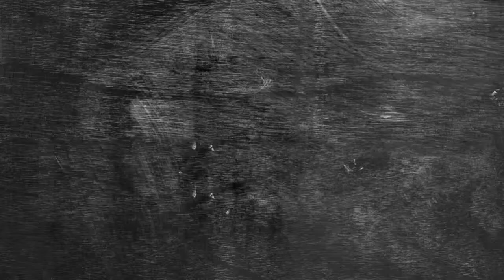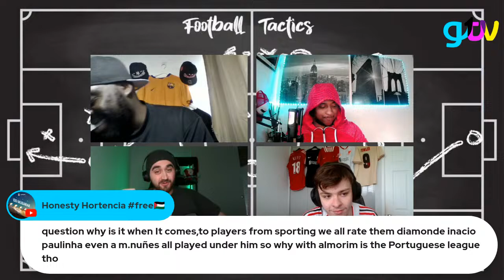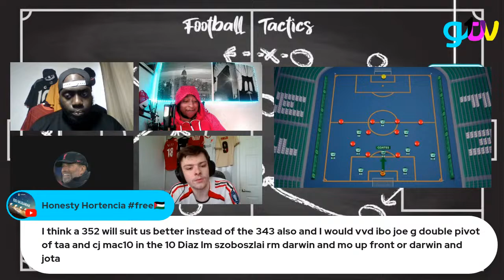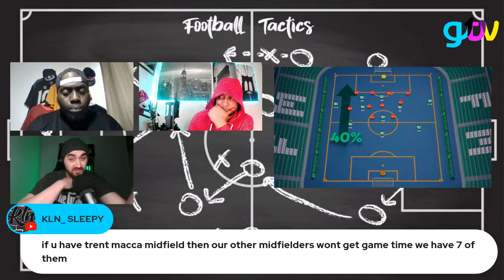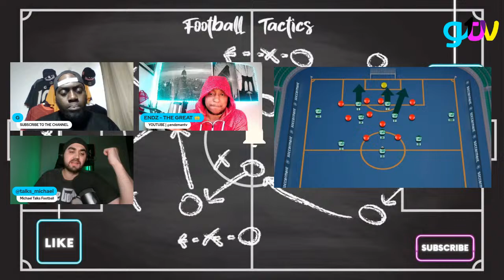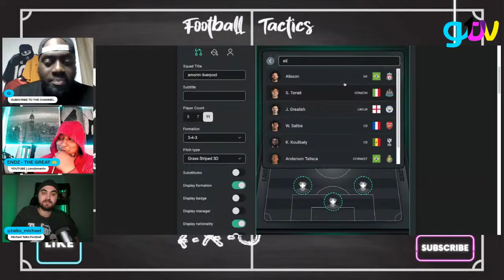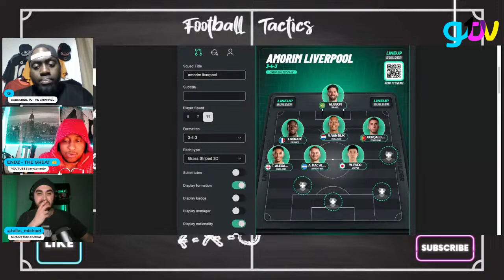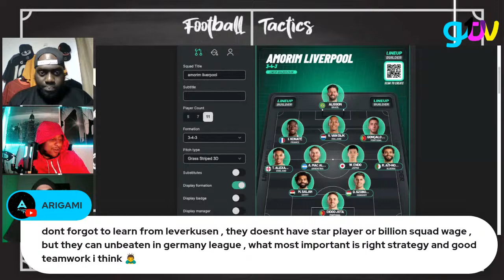RUBEN AMORIM: TACTICS TALK | WHICH POSITION IS UP FOR GRABS? | FORMATION | STYLE OF PLAY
Tactics talk on Amorim